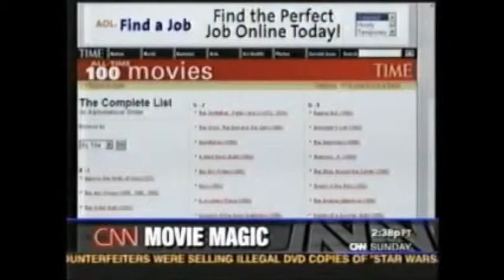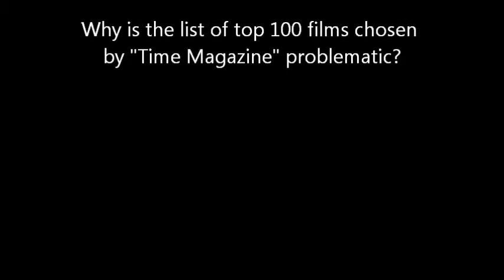Top 100 Films Chosen By Time Magazine (CNN Interview 2005)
In my film class, we talk about the need for having established criteria for determining quality.  Those standards might vary depending on the situation (e.g. quality films to watch with friends might have different criteria than quality films to watch with children).  However, unless the criteria on which the decision is being based are established, the final analysis is flawed.  This excerpt from a CNN interview demonstrates a flawed analysis.